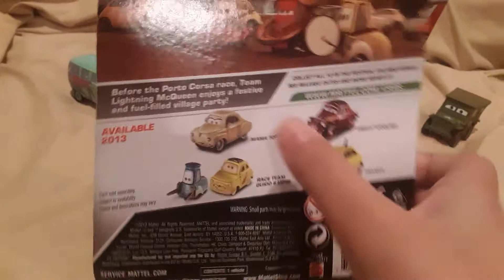Cars 2 franca and Francesca review